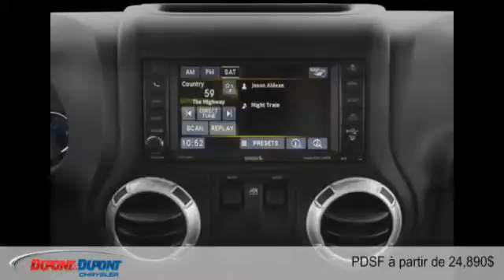Jeep Wrangler 2015 à Gatineau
Jeep Wrangler 2015  à Gatineau chez Dupont & Dupont Chrysler Gatineau [D2C-1511]